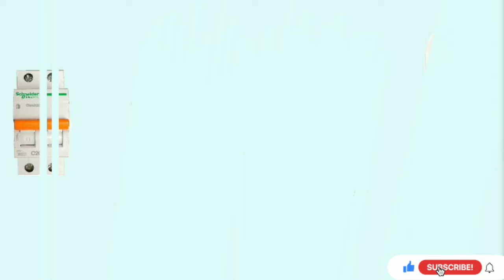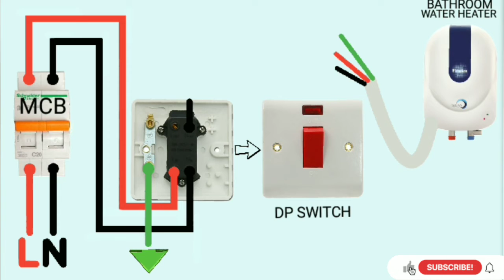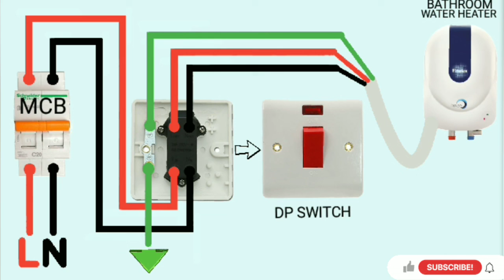Dp Switch Wiring Diagram||Ed Electrical Tech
Dp Switch Connection
In dp Switch,
L or L1 is use as supply from the MCB to the dp switch. While
N or L2 is use as return from the dp switch to the load